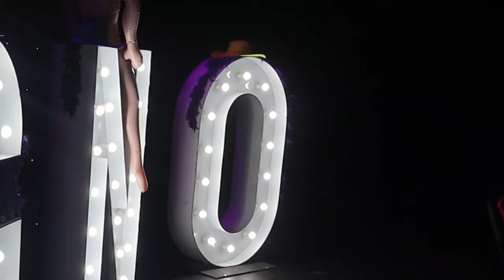Girls' Night Oot! Trailer 2022